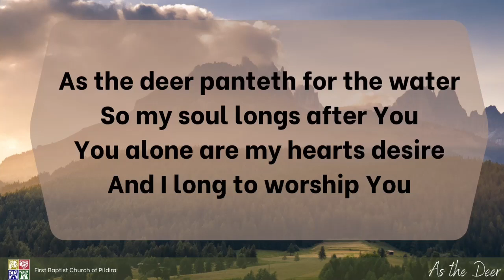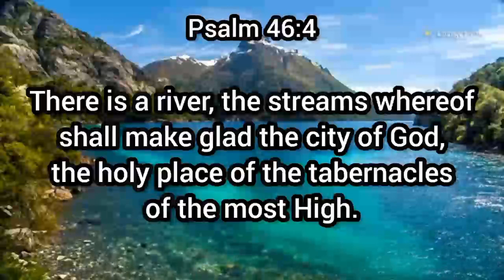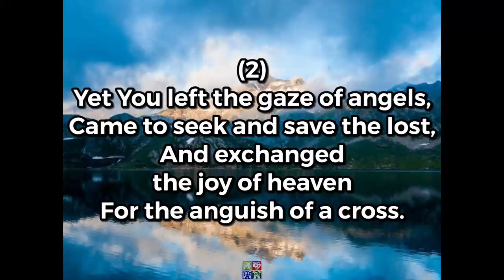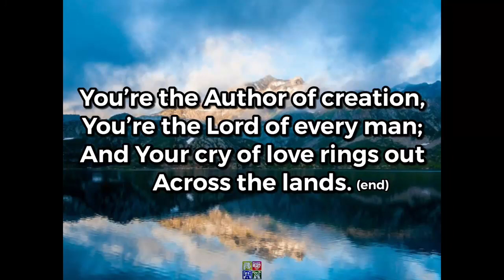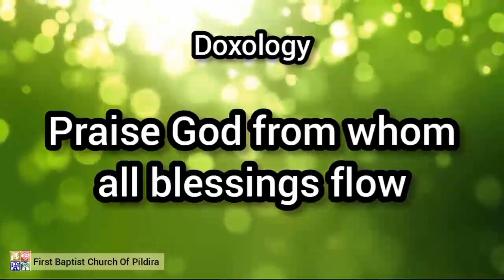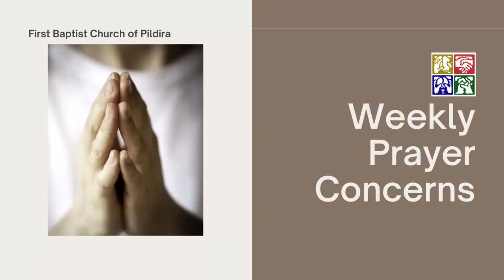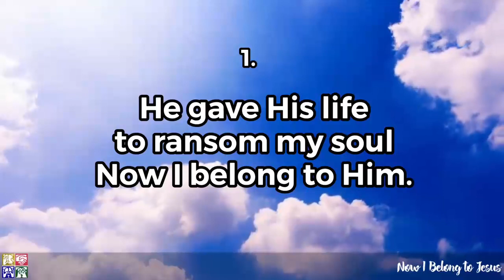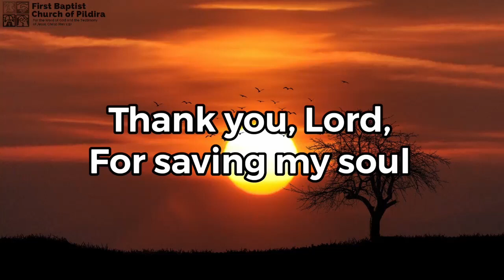Prayer Meeting February 2, 2023